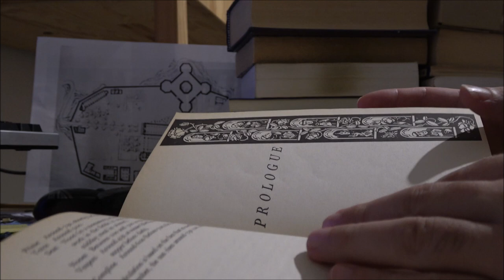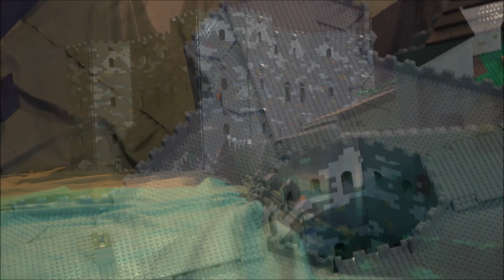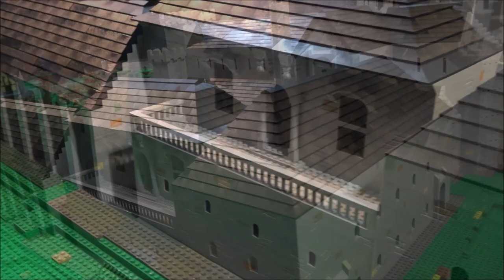The Lego Abbey from 'The Name Of The Rose'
The Abbey of "The Name Of The Rose" as described in the book by Umberto Eco (not the movie or the TV series).
The perfect excuse to start building something big and devastate my living room...